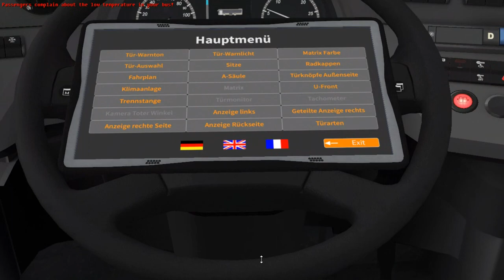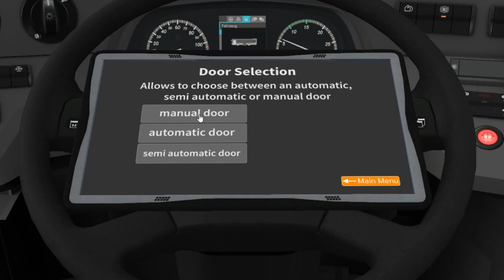C2 Family Vol.1 K++ C2K ZF (2 d.) on Great Nordspitze v0.85; Line: 74; Route: 1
It's C2K from "C2-Family-Vol.1" DLC with ZF transmission & 2 doors